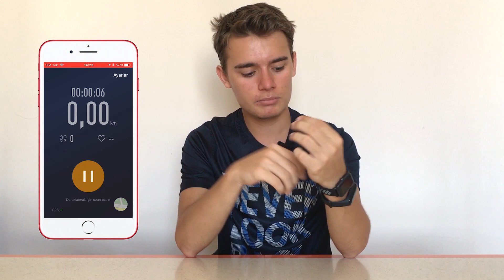Xiaomi Mi Band 3 Alınır mı? (Amazfit Bip ile kıyaslama)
Ben Selman Bozkır, bu bölümde Xiaomi'nin yeni çıkan Mi Band 3 akıllı bilekliği hakkında konuşuyoruz. Parasını hak ediyor mu? Almaya değer mi? Nasıl özellikler sunuyor? Gibi tüm soruların cevabı videoda! İyi seyirler.

Merhaba Dostlar! Ben Selman Bozkır, 3 yıldır Youtube kanalımda Gezi, Teknoloji, Spor konularında eğlenceli videolar hazırlıyorum. Daha fazlasını merak ediyorsanız, videolarıma göz atabilirsiniz.